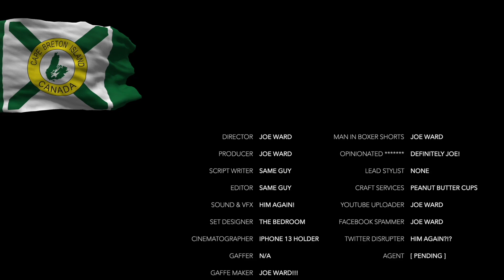I have COVID-19—A Cape Breton Podcast with Joe Ward - E34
A rapid test gave me the confirmation. I was exposed by a family member who was asymptomatic. But, I won't show up in provincial stats—like how many thousands of others?